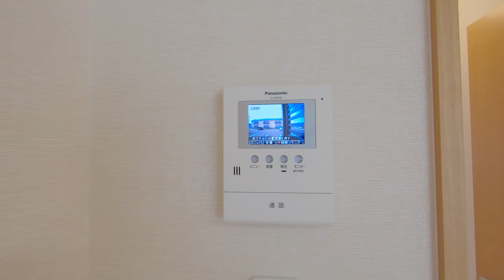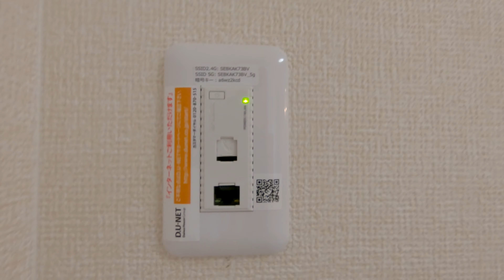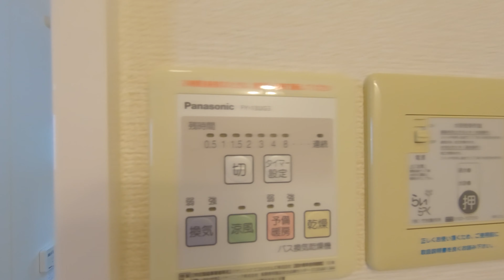ソレアードコートKARUNI 201／青森県三戸郡五戸町字沢向／1LDK 八戸不動産情報館｜八戸市の不動産なら八代産業株式会社 賃貸、土地、中古住宅、アパート、マンション等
【No.19128 アパート】★D-room★ペット可（小型犬のみ）★インターネットWi-Fi無料★ ソレアードコートKARUNI 201
8463（ヤシロサン）で検索！

Microsoft Edgeの場合
1.URL欄に『about:flags』と入力
2.VP9ビデオ形式を有効にするを『常にオン」』